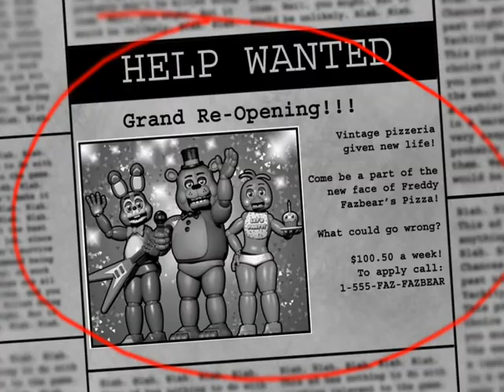Five Night at Freddy's 2 Fly-through - Night 1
Not quite scary... Sometimes laggy...